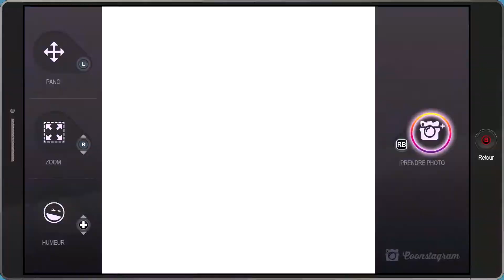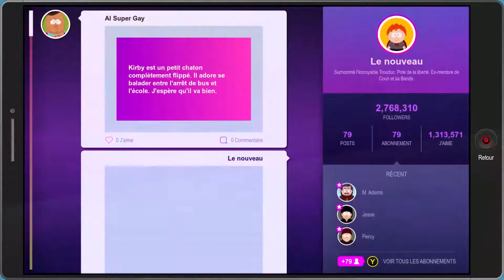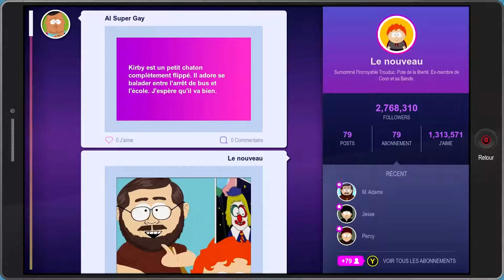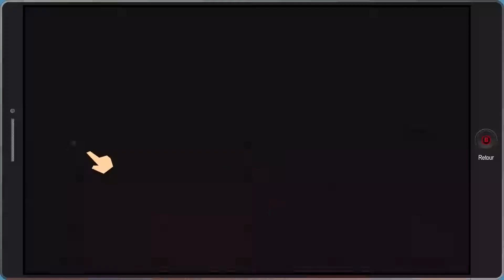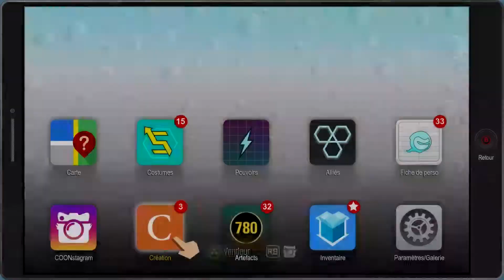SOUTH PARK : L'Annale du Destin #33 - YAOI PARTY !